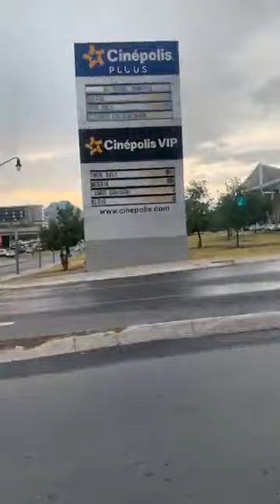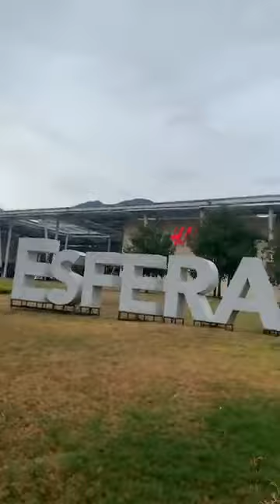Pato Zambrano Carretera Nacional 15 08 22